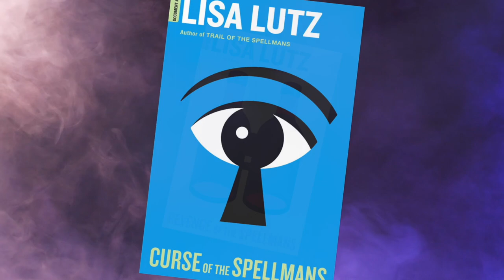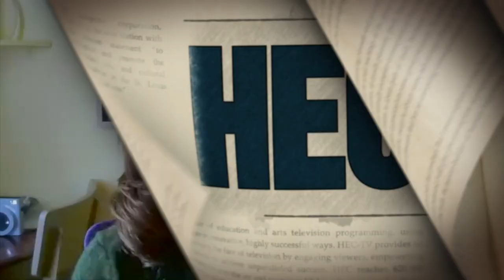The Accomplice, A Conversation with Lisa Lutz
Everyone has the same questions about best friends Owen and Luna: What binds them together so tightly? Why weren’t they ever a couple? And why do people around them keep turning up dead? In this riveting novel from the New York Times bestselling author of The Passenger, every answer raises a new, more chilling question.